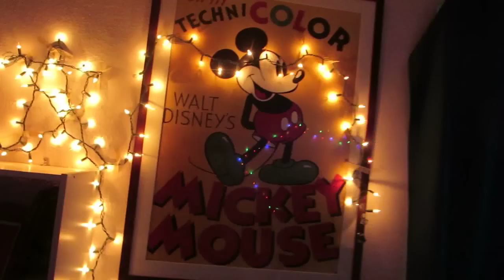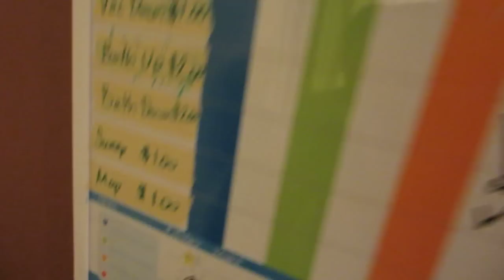8 YEAR OLD BUSINESSWOMAN!